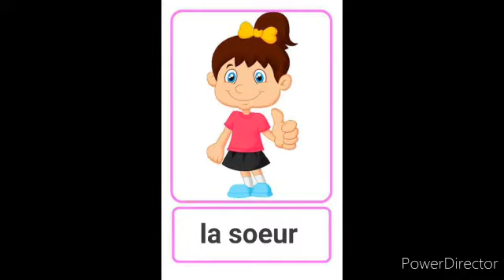Les membres de la famille